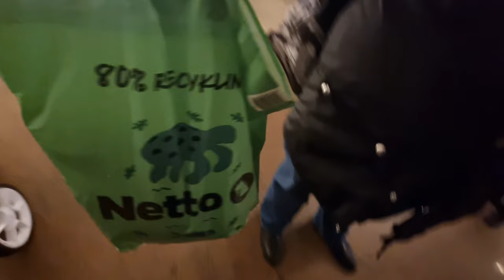TROPIKANA Park Wodny - Gołębiewski - Wisła - Test i Cały Aquapark z MARCO z PMB! Ovation Vlog 105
Witajcie.
Podczas zwiedzania Haty Kawuloka w Istebnej przypadkowo napotykamy Marco z Polo Marco Band. Ten słynny nyski celebryta zgadza się na przetestowanie dla Ovation TV basenu Tropicana w Hotelu Gołębiewskim w Wiśle. W odcinku pojawiły się zacne postacie jak Aleksandra Kmiecik z domu Lew oraz ochroniarz Marco - Kondrad.
Sami przekonajcie się jak pełen emocji i zabawy jest  Ovation Vlog 105 xDxDxD